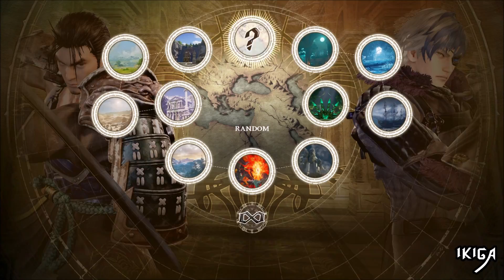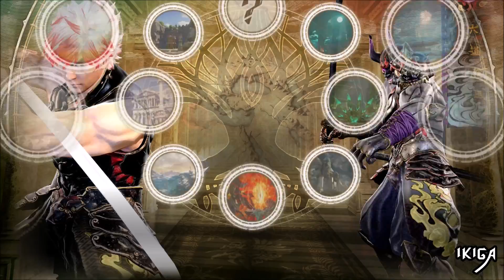SOULCALIBUR VI - ALL HEISHIRO MITSURUGI INTRO & QUOTES WITH MOST CHARACTERS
SOULCALIBUR VI - ALL HEISHIRO MITSURUGI'S INTERACTIONS/QUOTES WITH MOST CHARACTERS

Want a taste of true battle? You sure you want it? You freaking sure??

No won't give it to ya.

Desktop Specifications:
- Chasis: Corsair Graphite Series™ 380T ITX
- CPU: Intel Core I7 6700K
- Cooler: Gamer Storm Captain 240 Liquid Cooler
- MOBO: ASUS Maximus VIII Impact
- RAM: GSKill TridentZ Black 2x16GB DDR4 3200mhz
- GPU: ASUS GTX1080 StriX Advanced 8GB DDR5
- PSU: FSP Hydro G 750W 80+ Gold PSU
- SSD: Samsung 850 EVO 250GB SSD
- OS: Microsoft Windows 10 Pro 64Bit
- HDD: Seagate 2TB Baracuda HDD 7200RPM

Introducing the newest entry in the SOULCALIBUR series!
Experience all-new gameplay mechanics with the most beautiful graphics the weapons-based fighting genre has ever seen!

■All-New Battle Mechanics!
Reversal Edge: Block your opponent’s assault and counterattack! A fusion of offense and defense.
Soul Charge: Enjoy a temporary power-up to turn the tide of the battle. Unleash additional attacks in this state!
Wield Lethal Hits to deal huge combo damage and take down fearsome opponents!

■A full assortment of single-player modes!
STORY: Taking place in the 16th century, revisit the events of the very first SOULCALIBUR in Soul Chronicle mode.

■ A wide variety of game modes!
Clash with players around the world in Online mode!
Create your own character to suit your tastes in Creation mode!

■Guest Character
Geralt from CD Projekt Red’s Witcher series joins the fray!